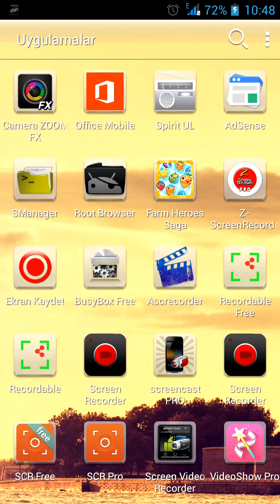Farm Heroes Saga For Android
From the makers of the hit game Candy Crush Saga, comes Farm Heroes Saga!

Switch and match the collectable cropsies in this fantastic adventure. Join forces with the Farm Heroes to stop Rancid the Raccoon from spoiling the precious farm lands. Switch and match three or more adorable cropsies to drive Rancid away for good! A farmtastic adventure filled with mixed fruit madness! Scrummy!

Farm Heroes Saga is completely free to play but some in-game items such as extra moves or lives will require payment.

Farm Heroes Saga Features:

● Gather all kinds of cropsies to win the level before you run out of moves.
● Easy and fun to play, but a challenge to fully master.
● Acres of luscious levels to complete and marvellous magic beans to collect.
● Take on your friends to compete for the best score and see who can switch their way to the fattest onions ever!
● Rechargeable boosters, extra moves and special power-ups to help with those challenging levels.

Play through hundreds of levels of strawberry switching, carrot crunching chaos to help our Farm Heroes save the day! Have you got what it takes to be the next Farm Hero?